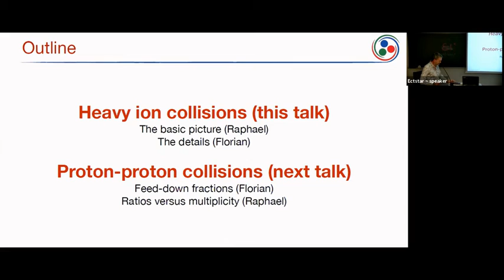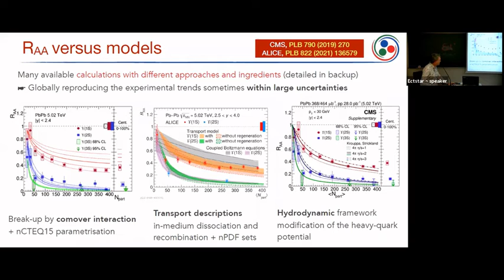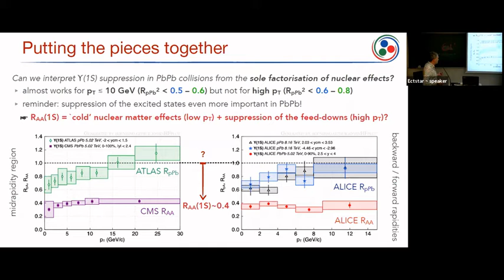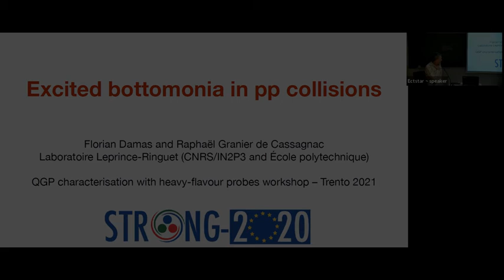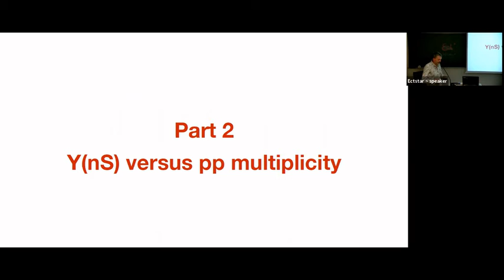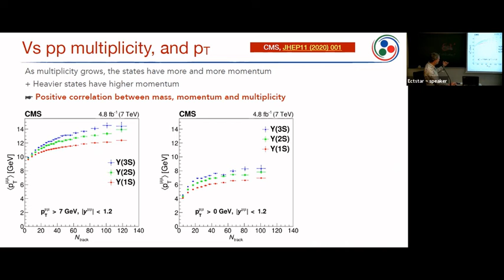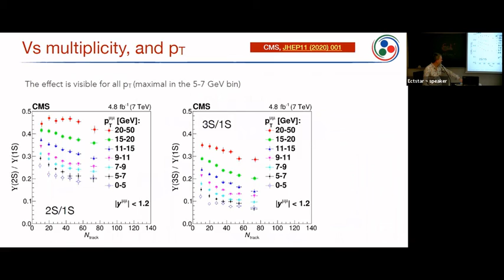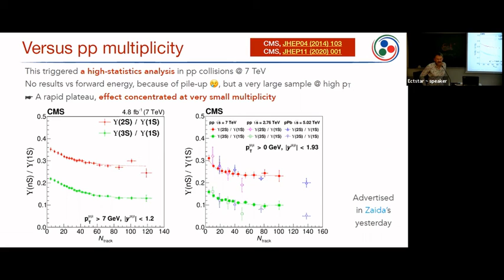Raphael Granier de Cassagnac | Quark-Gluon Plasma Characterisation with Heavy Flavour Probes